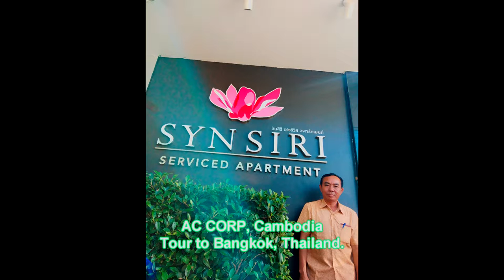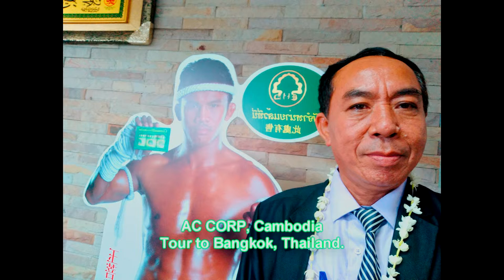ដំណើរកំសាន្តទៅទីក្រុងបាងកក ប្រទេសថៃ Entertainment. Tel.012 50 50 41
Hi! This channel is to show you the health care education and supplement for human body.  Health Supplement, entertainment and natural plant food.

Health presentation,
Health interview,
Cardio Health,
Entertainment,
Natural Food,